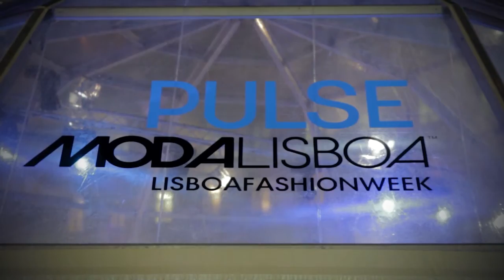ModaLisboa Pulse 2012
Video de Pedro Ismael.

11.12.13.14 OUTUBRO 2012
PÁTIO DA GALÉ
VERÃO 2013

Apresentação oficial das Coleções dos Criadores Portugueses.